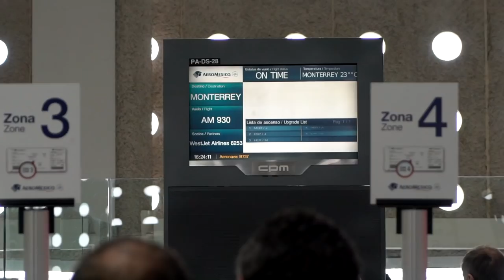Llegada a Monterrey | 10 de Octubre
¡No se pierdan todo lo que ocurrió en nuestro día!

☝🏼 Empezamos en el CAR y terminamos en Monterrey.
¡Chéquenlo!